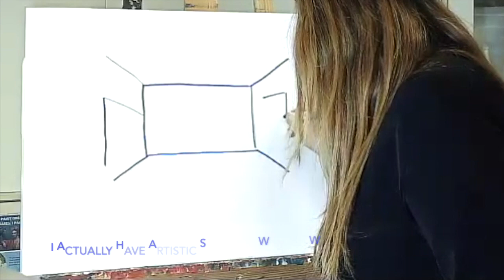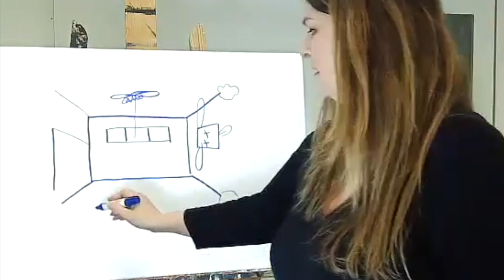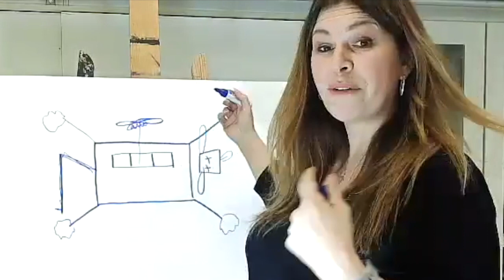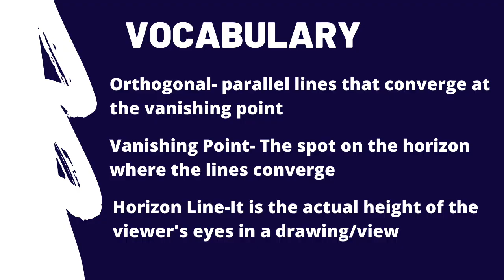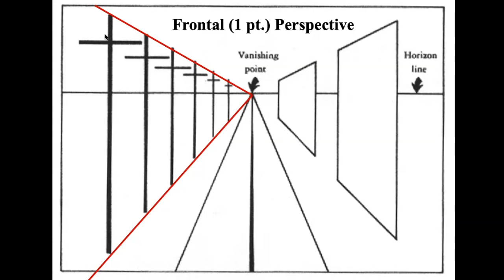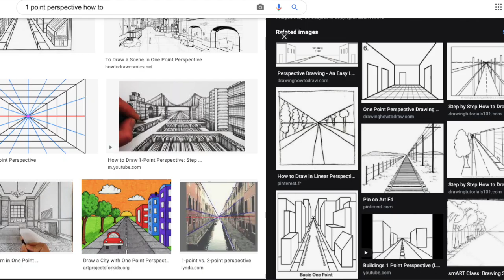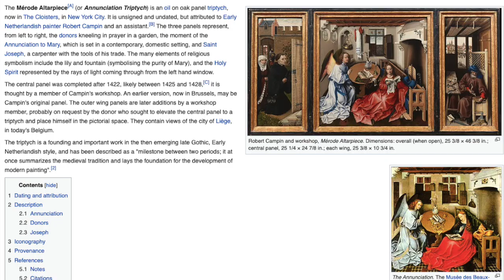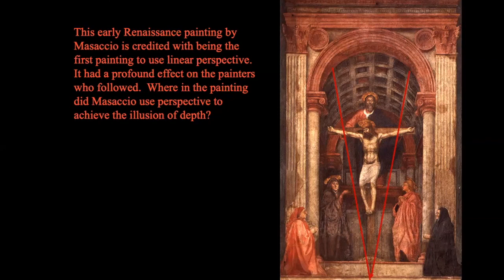Learn the basics of One Point Linear Perspective & Art History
Learn some of the approaches of Linear 1point perspective. This is an introduction video with the basics and a brief introduction to the related Art History. Filippo Brunelleschi and Masaccio in Florence Italy.

Learn techniques along with tips and tricks to make the process go smooth and easy. Related perspective videos are here: Playlist with my Linear Perspective Videos

These videos are made for my students but can be applied to anyone wanting to learn the basics of perspective.